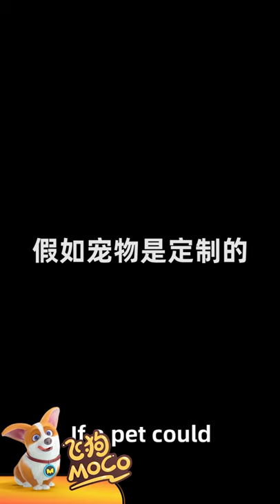Pet House 🐱🐹 | Tailored-Made Pets 定制宠物 | Pet House Cartoon Shorts 爆笑宠物店小秘密系列 (2021) 🐕😺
If pets can be tailored made, how do you want your pets to be? Like the cute Mia or maybe the loyal Oscar?如果宠物可以定制，你希望它是怎样的呢？是像可爱的小公举一样还是像忠诚的奥斯卡那样呢？

Ready to laugh out loud and enjoy loads of fun? 🥰

MOCO and his cute friends will go out of the pet store this time, and start a relaxed and funny daily story in the Aifei community. On this basis, the core of the story will add an important element of "family" to refine the family environment behind the cute pets and strengthen the family relationship, and reflect the family elements behind the pet in the relationship.
以MOCO为主的萌宠们，这次将走出宠物店，在生活配套设施齐全的艾飞社区展开一件又一件轻松、搞笑的日常故事。在此基础上，故事内核将增设“家庭”的重要元素，细化萌宠背后的家庭环境和强化家庭关系，在宠物与宠物间的相处中体现其背后的家庭要素。